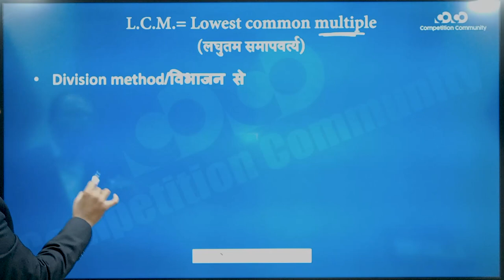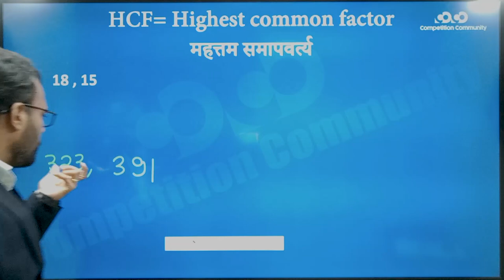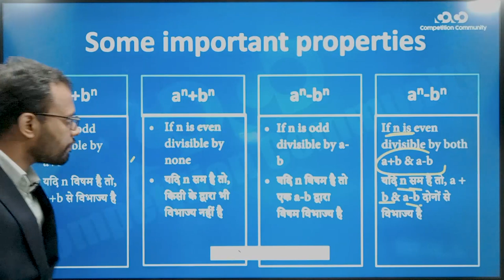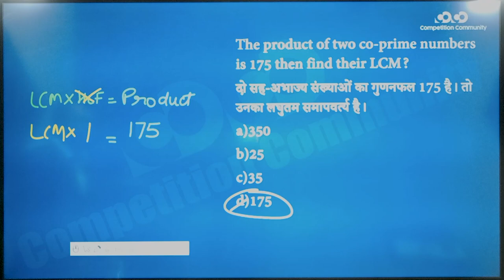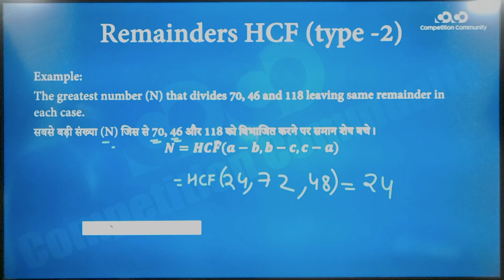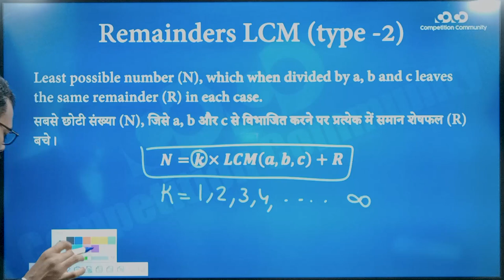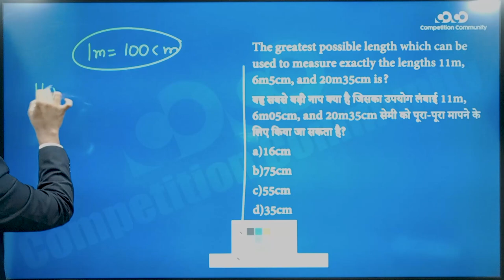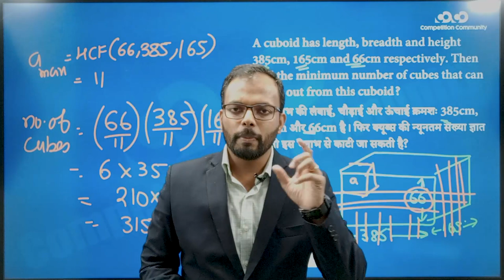SSC CGL/CHSL - Math || HCF And LCM